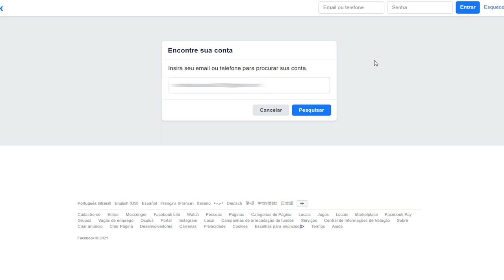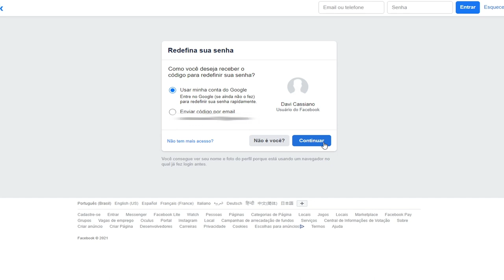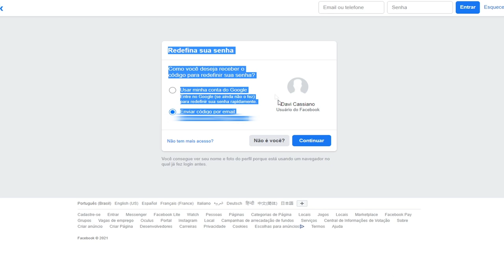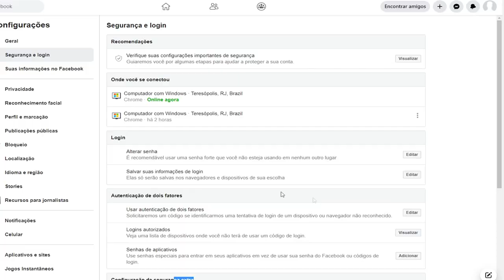COMO RECUPERAR CONTA DO FACEBOOK SEM TER EMAIL - E DICAS PARA NÃO PASSAR POR ISSO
Como recuperar seu facebook.